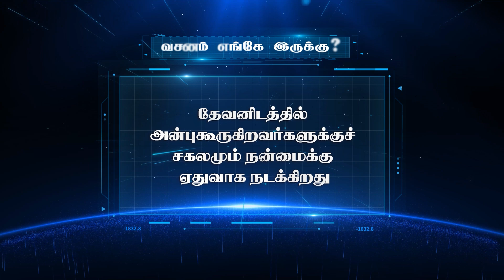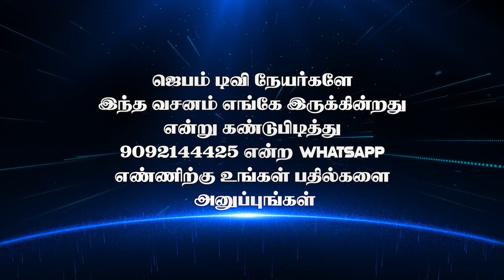வசனம் எங்கே இருக்கு ? | Bible Game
1. The Holy One- A programme where God is being praised for His holiness by describing His attributes.
2. Prayer Walk- Each day a street is selected and prayer walked. So monthly 22 streets are walked and prayed for.
3. Traffic prayer-Telecast of Praying on the accident spots .
4. Emergency prayer-Instant telecast of prayer points and Praying for the critical patients in the hospitals as and when the prayer needs are shared from 17 different well known hospitals in the city.
5. Breaking Prayer- whatever be the breaking news would be immediately telecasted as a prayer need.
6. How to Pray?- Based on the ongoing issues of the society, three different pastors discuss how to avoid the future repetitions of the same issues and pray for the same.
7. My leaders-Telecast of conducting Personal interviews with Government Leaders and praying for them based on 1Timothy-1:2.
8. The Real Fighters- Daily prayer for the army and the police departments.
9. The Real Heroes- Daily prayer for the safety of Ambulance drivers.
10. Men of God- Personal interview with men of God where they share their testimonies and life experiences.
11. A Hand full of flour and little oil- Diet advice for pastors and preachers, live cooking, suggestions for consuming energy giving food for pastors before ministering on the stage.
12. Wedding at Cana- Telecasting the interview with the men of God on their Wedding Anniversary.
13. Don’t Worry- Teaching the people How to pray instead of worrying when the enemies rise against them.
14. Media Missions- Praying for all the Christian Media channels.
15. Seed- Telecasting the lives of the men of God who have entered into eternal glory.
16. Goodnight – Thanksgiving prayer for the day.